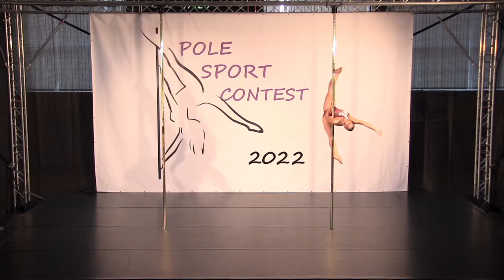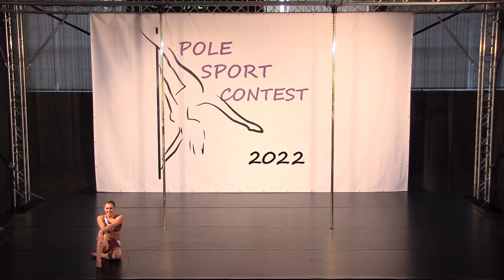Pole Sport Contest 2022 - Vendula Mikešová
kat. Ženy Amatérky